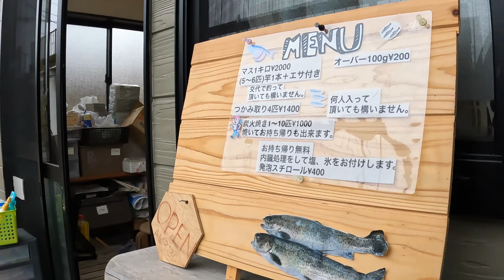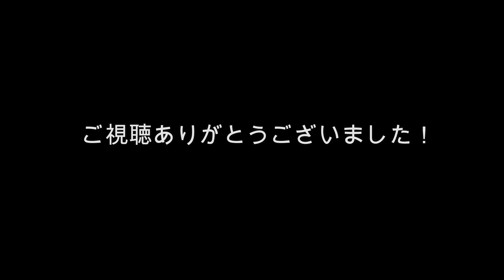杵塚養鱒場~ニジマス釣り2022.3.19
ニジマス釣りの様子です。杵塚養鱒場（きねづかようそんじょう）にて〜静岡県富士宮市猪之頭６６１。初心者でも簡単にマスを釣ることが出来ます。料金はコロナ過の影響か以前より高くなっているようですが、2022年3月19日時点では、６〜７匹（１kg）を釣って２０００円。家に持ち帰ることも出来ますが、もしその場で焼いて食べたい場合は炭焼き代が＋１０００円かかります。とても新鮮で美味しい魚なので、その値段の価値は十分にあると思いました！
0 件のコメント